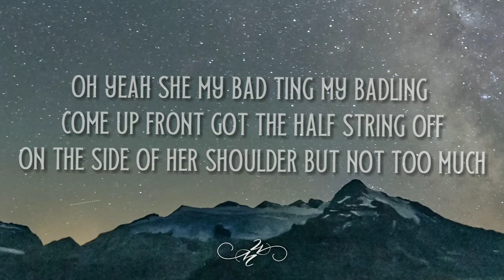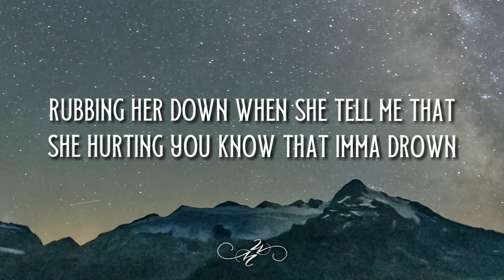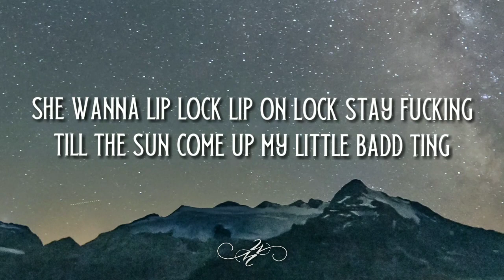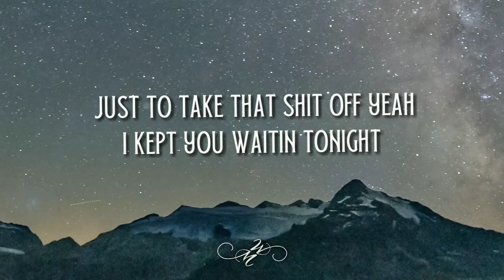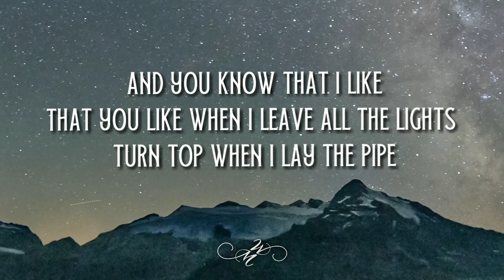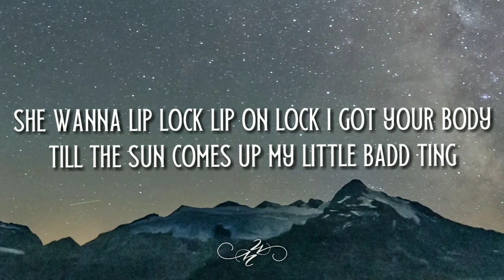Ezra James - Badd Ting (Lyrics) Ft. Donell Lewis, MLVN & William Singe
Ezra James - Badd Ting (Lyrics)  [Ft. Donell Lewis, MLVN & William Singe] Lyric video by Winrics Music

🎼 Original Lyrics : "Badd Ting"

Let me dive in your ocean one more wine imma give you my time in slow motion Girl You're like fine wine I just wanna make you mine if you noticed
For the Badd Ting girl I wrote this
I just want to Take you home and give you good D Ask me what that mouth do
So I can show you how the tongue go deep

She wanna do shot do shot shot she wanna get fucked get fucked up
She wanna lip lock lip on lock stay fucking till the sun come up my little Badd Ting
She wanna lip lock lip on lock I got your body till the sun comes up my little Badd ting

Oh yeah she my bad ting my badling come up front got the half string off
On the side of her shoulder but not too much
To show me that she ready to fuck but not a slut
Oh shit I wasn't ready to love but I might love
Stumbling I'm trying to get up but I might stay down baby come and lay down
Christian Dior panties on a baddie
Mm can you put that fatty on my lap please
The kinda happy that stay long lasting
Shawty holla at me if you catch me

My little Badd ting she keep it classy in the streets but she a freak
When we get underneath them sheets yeah yeah Bad ting you're the one
I wanna flex yeah
Badd ting get this do without protection Shawty saying that she show no mercy
I'm feeling her up whenever she tell me that she thirsty
Rubbing her down when she tell me that she hurting you know that imma drown
When I start closing them curtains yeah
Love when she taking it off badd ting never make a MANDEM soft

That's my day one That's my rider
She a real g Move in silence
Girl I like it
Specially when you play all my songs
Just to take that shit off yeah
I kept you waitin tonight
But girl I'm like five gimme five
Ima get ya right
And you know that I like
That you like when I leave all the lights turnt up when I lay the pipe
And she don't wanna play no games
No guidance just How I like it